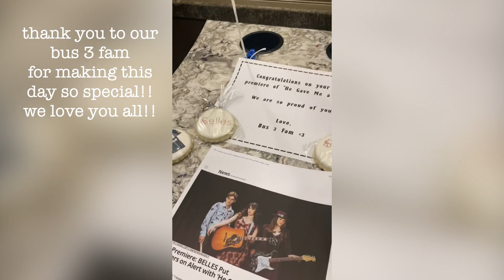Belles Vlogs: D.R.E.A.M. The Tour 2022 Week 8! Hershey, Cleveland, Raleigh, Charlotte!